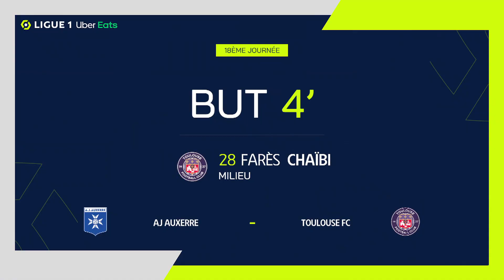Goal Fares CHAÏBI (4' - TFC) AJ AUXERRE - TOULOUSE FC (0-5) 22/23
"AJ AUXERRE - TOULOUSE FC (0-5) Fares CHAÏBI (4')  goal. AJ AUXERRE vs TOULOUSE FC Goals in video

Ligue 1 Uber Eats - Season 2022/2023 - Week 18 STADE DE L'ABBÉ-DESCHAMPS - Wednesday 11 January 2023